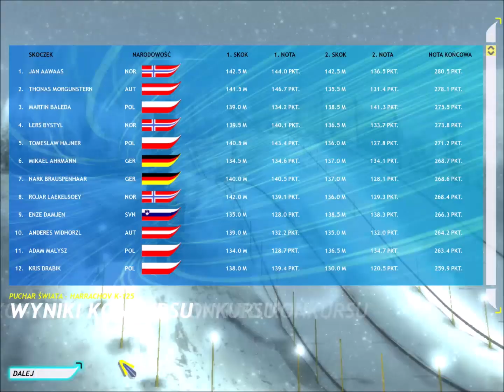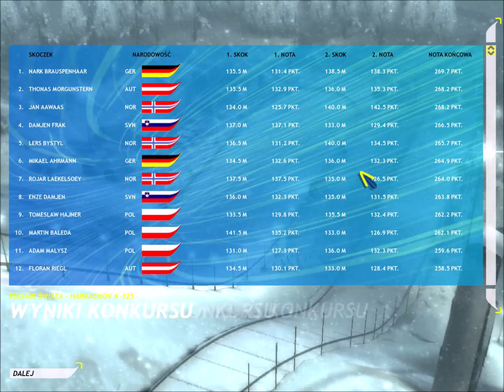Nasza KADRA jest NIESAMOWITA! POLSKIE PODIUM?! #15 | Skoki Narciarskie 2006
Witajcie w karierze skoczka narciarskiego w grze Skoki Narciarskie 2006! Odcinki z tej kariery publikuję w każdy weekend. Zapraszam do oglądania!

KOMENTUJ!

UDOSTĘPNIAJ!